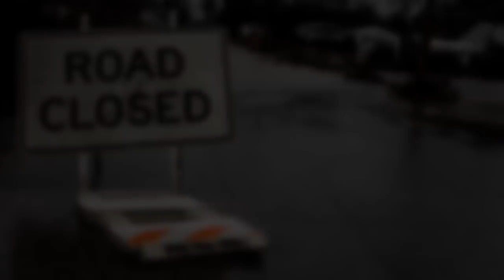Baxter Springs Flood 2015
here is a blog video of today 12/27/15 it is flooding in Kansas and Missouri and Arkansas this is a blog post from Baxter Springs Kansas